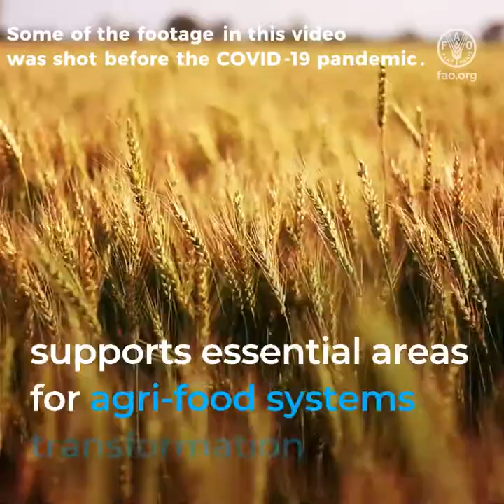Flexible Multi-Partner Mechanism (FMM) Programme 2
FAO’s Flexible Multi-Partner Mechanism (FMM) supports essential areas for agri-food systems transformation, such as value chain development, agricultural trade, and food loss and waste reduction.

The FMM programme focuses on:
1. Fostering sustainable, resilient and inclusive agri-food systems
2. Contributing to the improvement of livelihoods in small cities and towns
3. Empowering women and strengthening local capacities in Small Island Developing States
4. Creating digital agriculture innovation hubs

With support from FMM Resource Partners, we are working to achieve better production, better nutrition, a better environment, and a better life, leaving no one behind.